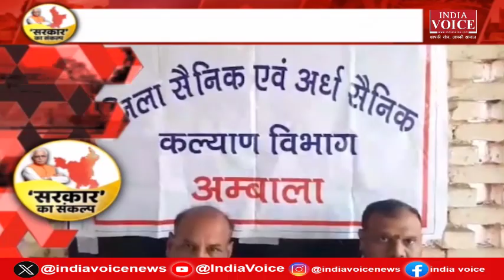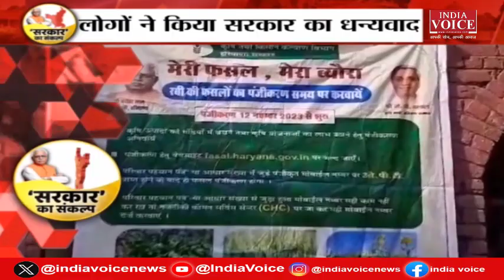Haryana:विकसित भारत संकल्प यात्रा पहुंची Ambala,लाभ पाने वाले बोले धन्यवाद CM Manohar Lal